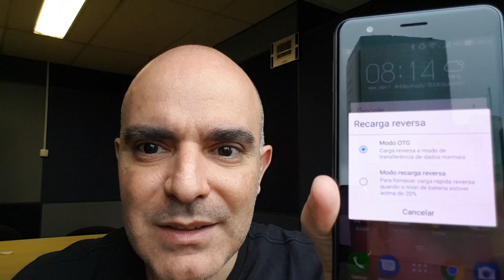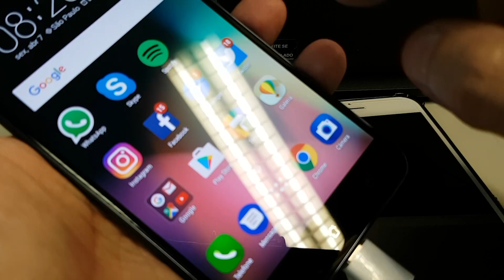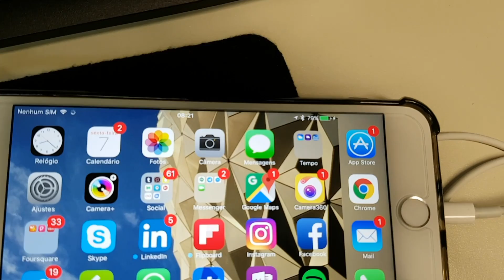Carregamento reverso do Zenfone 3 Zoom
No vídeo de hoje vou falar um pouco sobre uma funcionalidade muito legal do Zenfone 3 Zoom, que pode ser útil para muita gente!